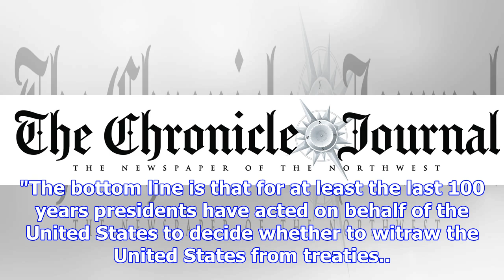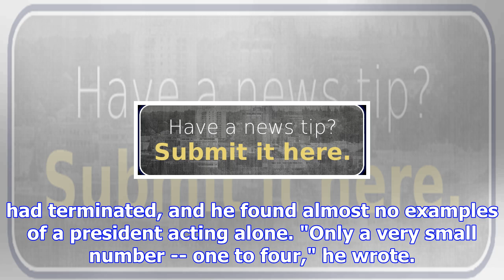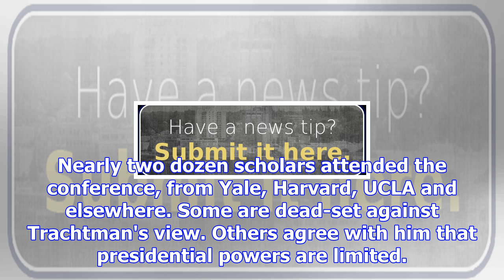American lawyers ponder trump's nafta options: can he cancel it alone?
WASHINGTON -- Legal experts huddled together at a recent conference to ponder a question that could ...